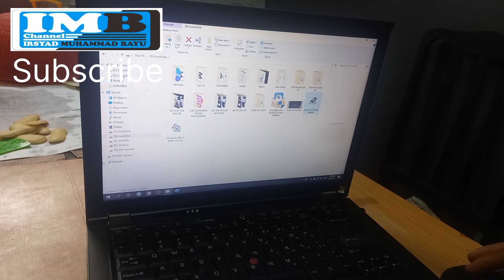Unboxing HDD 500 GB Hitachi 2,5" untuk HDD External (Link Pembelian di Deskripsi)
HDD 500 GB Hitachin 2,5" to External

Link Pembelian:
Shopee

Deskripsi
HDD 2.5 inchi SATA
Hardisk NB 500 Gb Hitachi /HGST
Tipis /Slim

Sentinel 100%
Model Sata
Ukuran 2,5 Inchi
Rpm 7200/5400
Performance 100%

Hardisk Laptop-Notebook-Ps Gaming